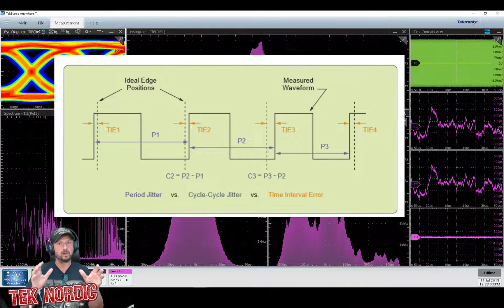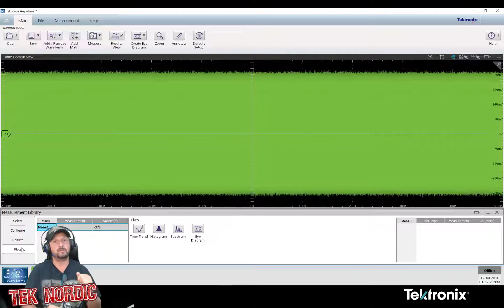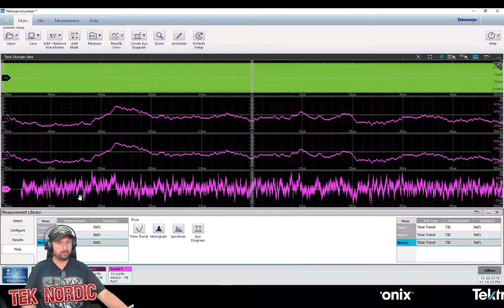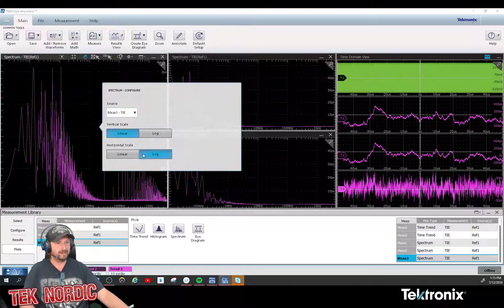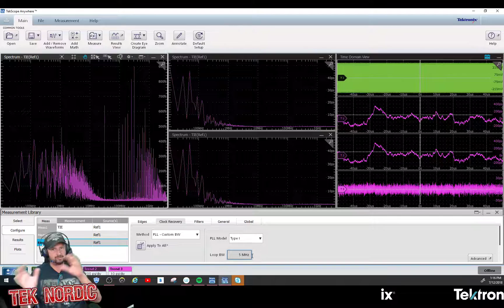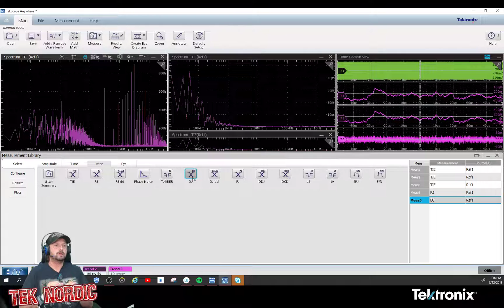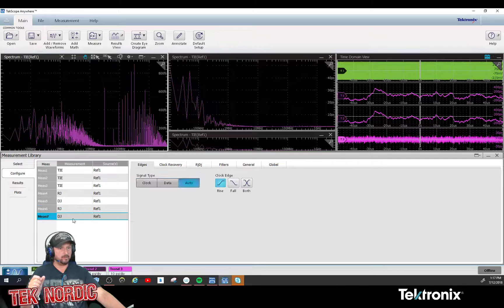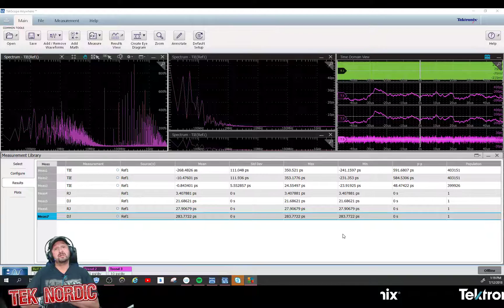Jitter and TIE. Demo of the effect of wrong Clock recovery. Tektronix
Running some TIE measurment with different Clock recovery and pointing out that it all starts with the Clock recorery  :-)